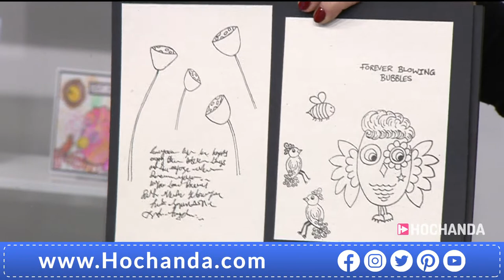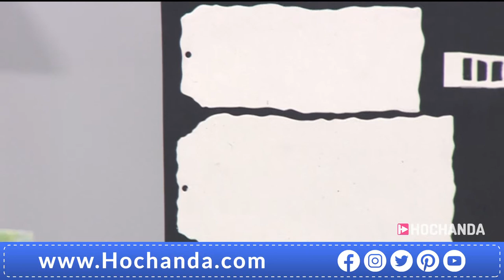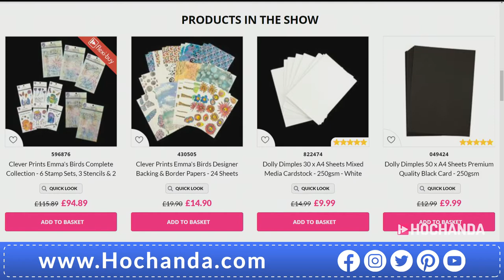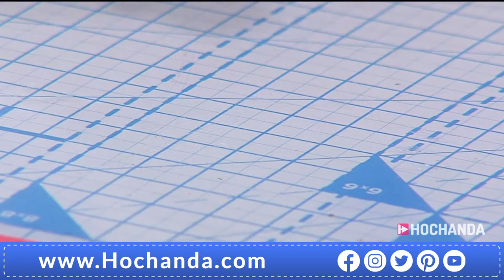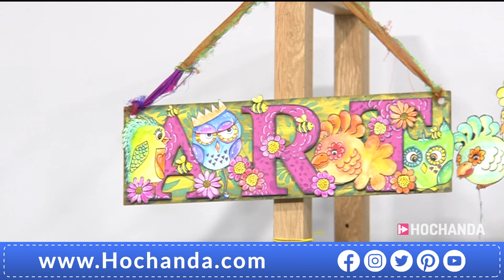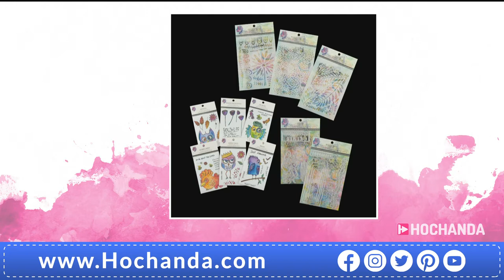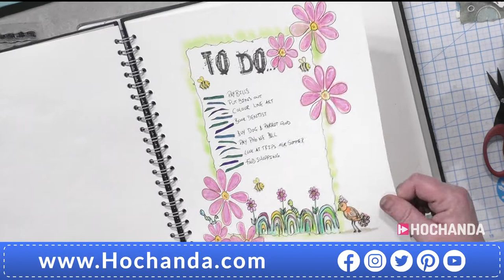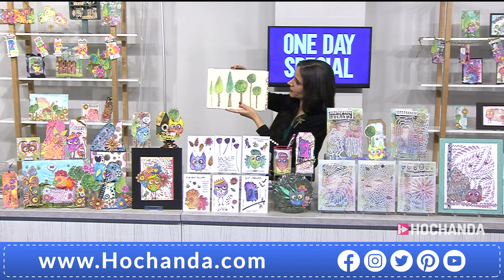Emma’s Birds Collection here on Hochanda!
Join Emma for our new One Day Special with Clever Prints! Tune in for an exciting hour filled with demonstrations and tips with the brand-new Emma’s Birds Collection with stamps, dies and more!